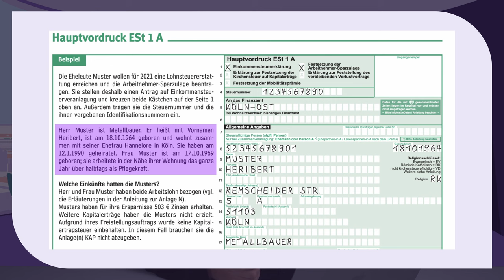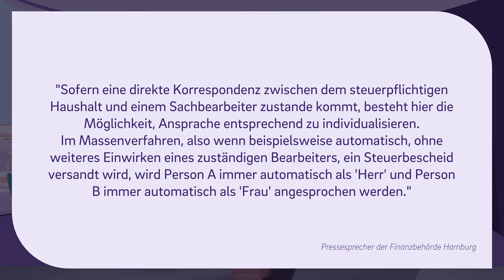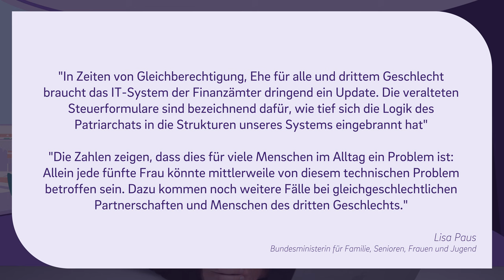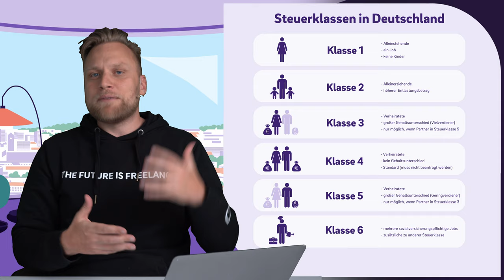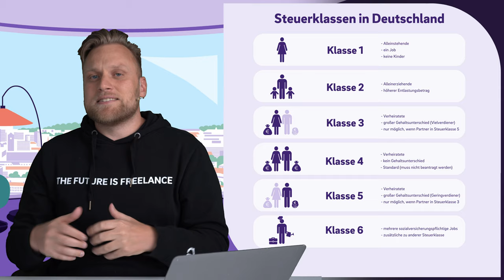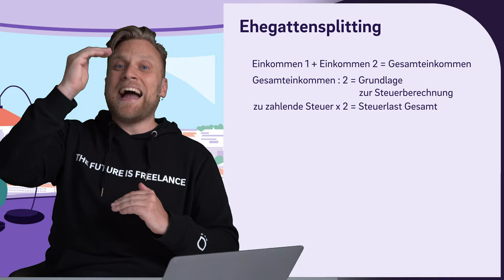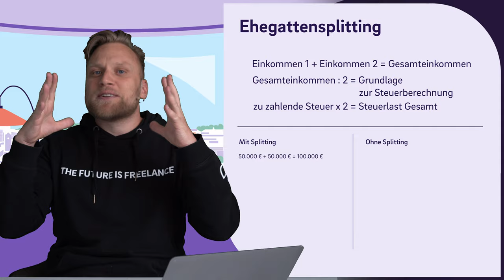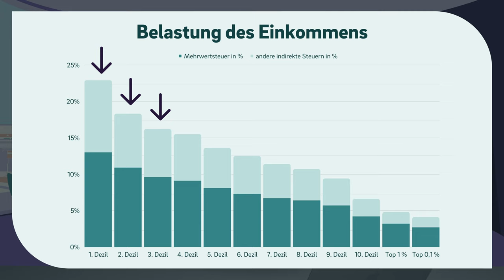Wie das Steuerrecht Frauen benachteiligt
▬ Mehr Informationen ▬▬▬▬▬▬▬▬▬▬▬▬▬▬▬▬

Am 08. März ist Weltfrauentag. Diesen Tag wollen wir uns zum Anlass nehmen um zu schauen, wie es eigentlich mit dem Steuerrecht aussieht. Ist dies wirklich sexistisch und was könnte hier besser gemacht werden? Melchior schaut genauer hin!

▬ Empfehlungen ▬▬▬▬▬▬▬▬▬▬▬▬▬▬▬▬

▬ Timestamps ▬▬▬▬▬▬▬▬▬▬▬▬▬▬▬

0:00 - Intro
0:49 - Formulare
5:28 - Steuerklasse
9:06 - Lohnersatzleistungen
10:39 - Ehegattensplitting
12:58 - Umsatzsteuer
14:50 - Fazit
16:12 - Outro